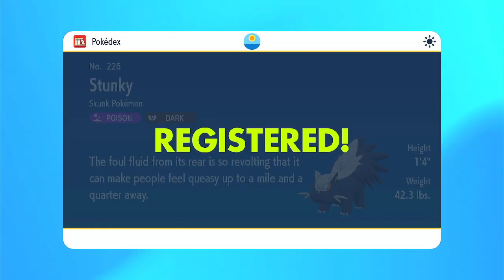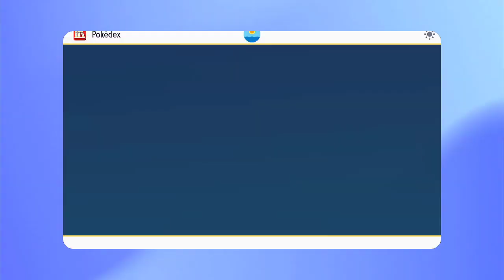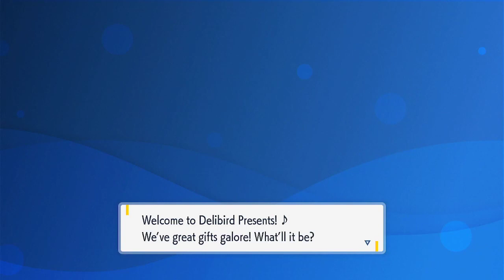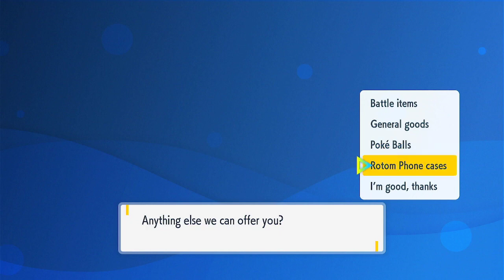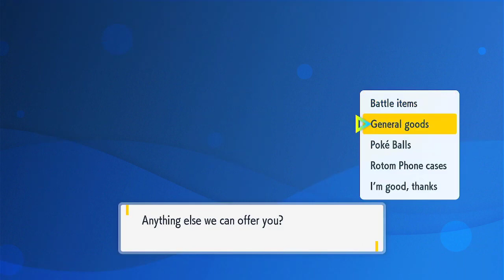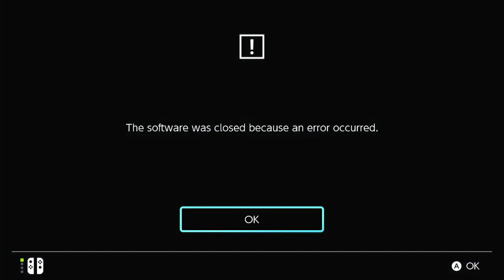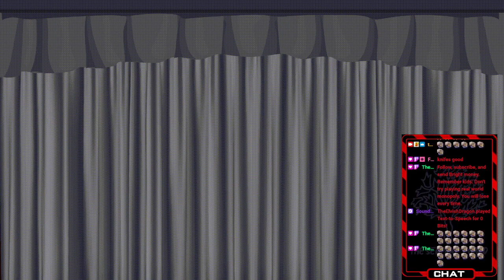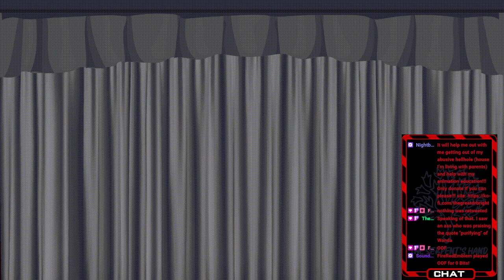Pokemon Funtime!!!! VOD